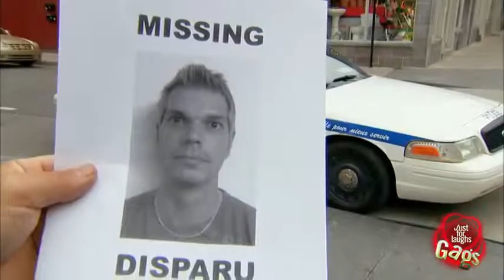Candid Camera Manchild Cop PWNED in Yo yo Competition كاميرا خفية كندية